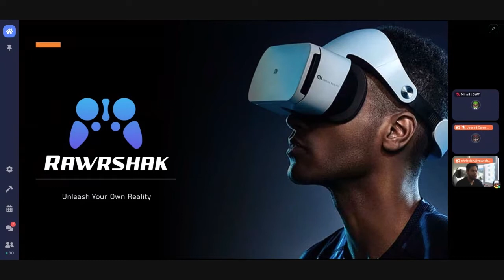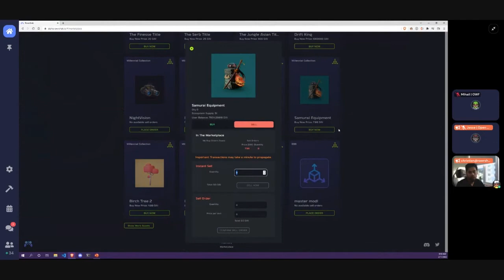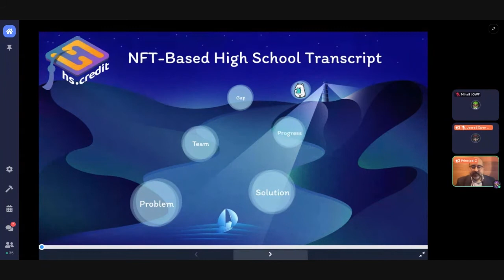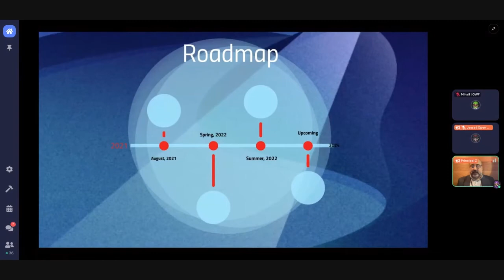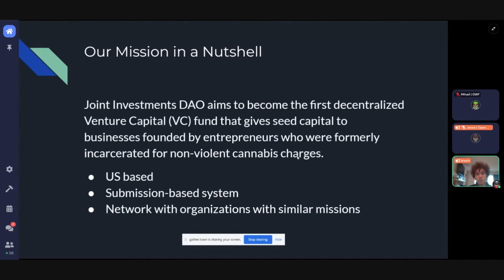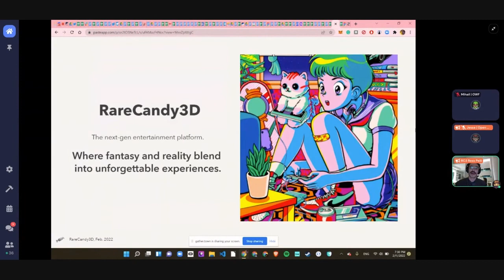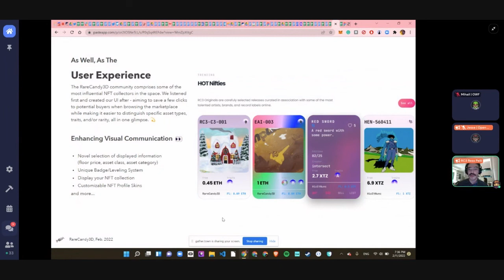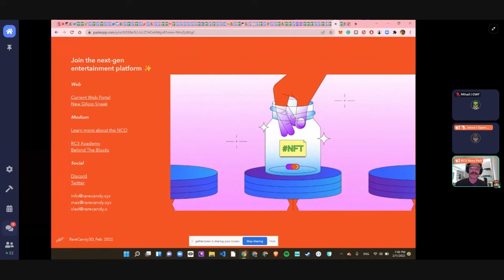Community Spotlight #2 | Open Web Foundry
In this weeks community spotlight, we highlight 4 exciting projects which help to inspire those who are taking their first steps in developing on Arweave.